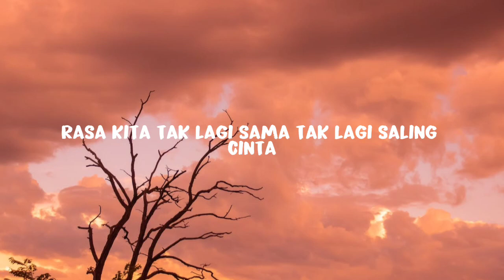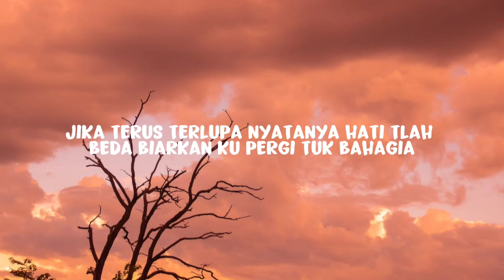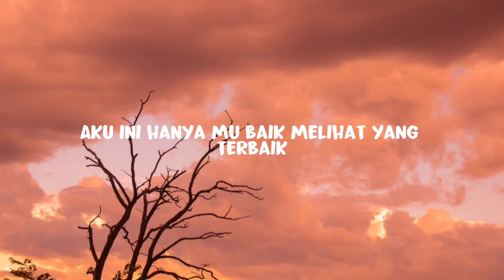Ziva Magnolya - Pilihan Yang Terbaik (Lirik)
Lyrics:
Untuk apa terus memaksa?
Bertahan hanya terluka
Rasa kita tak lagi sama
Tak lagi saling cinta

Memang kita telah lama
Namun apalah artinya?
Cinta tapi tersiksa
Takkan nyaman jalannya

Jangan dipaksa
Bila semua telah berbeda
Untuk apa pertahankan
Jika kita tak sejalan

Jangan salahkan
untuk semua kenangan
Perpisahan ini
Pilihan yang terbaik

Buat apa masih bertahan?
Jika terus terluka
Nyatanya hati telah beda
Biarkan ku pergi ‘tuk bahagia

Jangan salahkan
untuk semua kenangan
Perpisahan ini
Pilihan yang terbaik